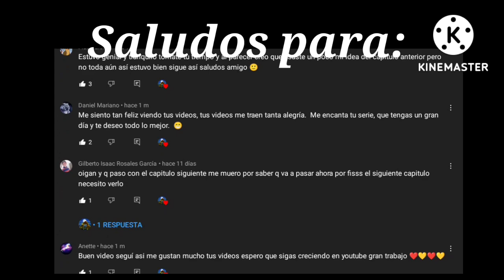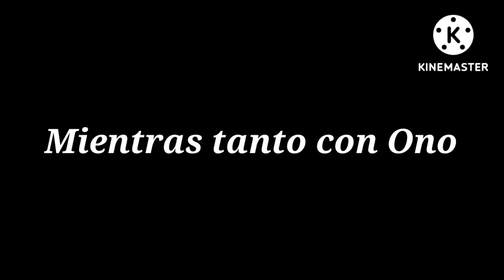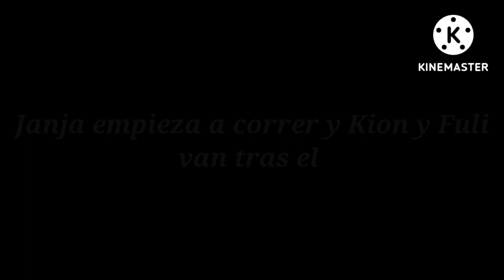Kion y Fuli amor a primera vista cap 33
comenté su parte favorita plis 🥺❤️

Espero este videos les guste amigos y amigas 🥺❤️

gracias por su espera y también les pido una disculpa ❤️🥺